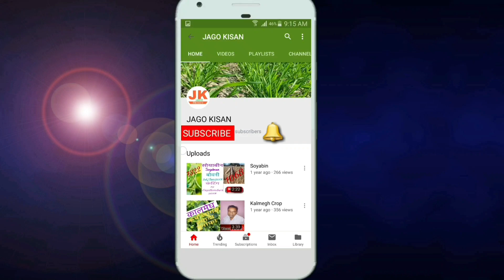RatlamMandi शुक्रवार 9 जुलाई 2021 सभी फसलों के भाव तेजीमंदी पूरी रिपोर्ट CropsRate M.P. India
1- किसान साथियों अब रतलाम कृषि मंडी मे बोरियों का नीलाम केवल शुक्रवार को ही होगा
3- हर महीने के दूसरे और चौथे शनिवार को मंडी में अवकाश रहेगा ।

धन्यवाद।

       Ramgopal Dhakad
Jago Kisan YouTube Channel